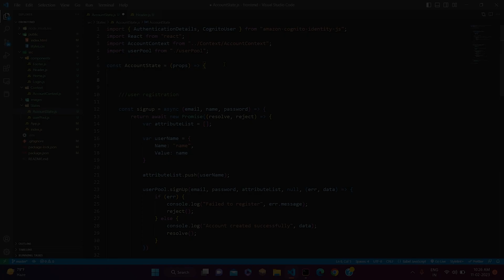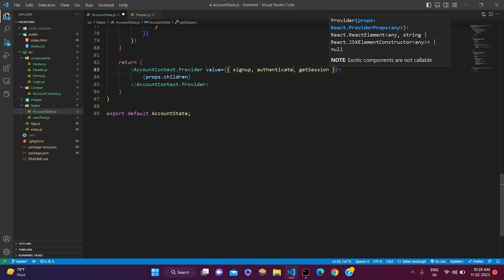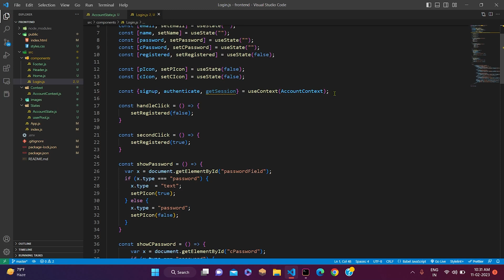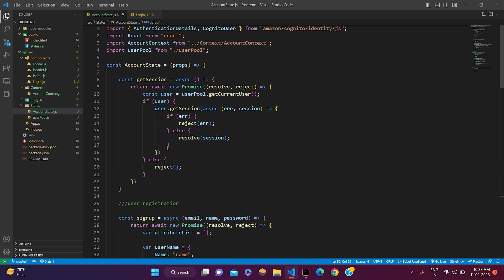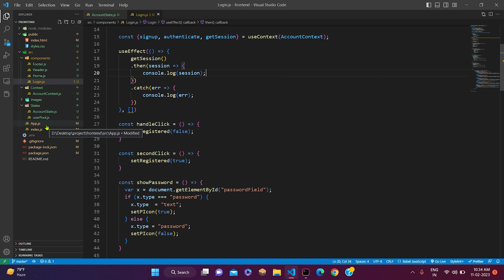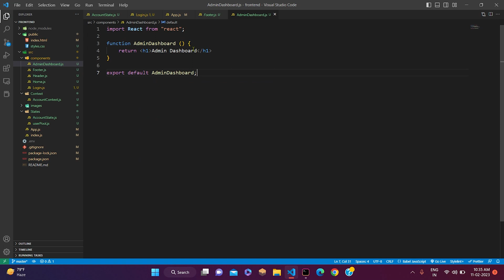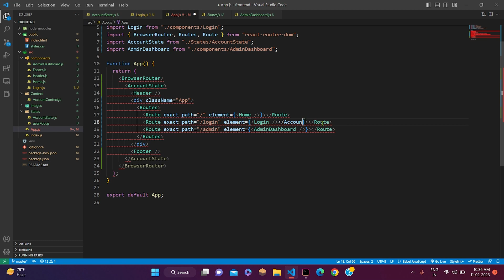AWS Cognito + React JS - Getting User Session || Serverless Framework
This is the 17th  video of the series where we have created a functionality to get and store the user session.

This is a series in which we are creating an application from scratch using React js, Nodejs, Serverless Framework, AWS services such as Cognito, Cloud formation, Lambda Functions,  API Gateway, DynamoDB, Simple Email Service.